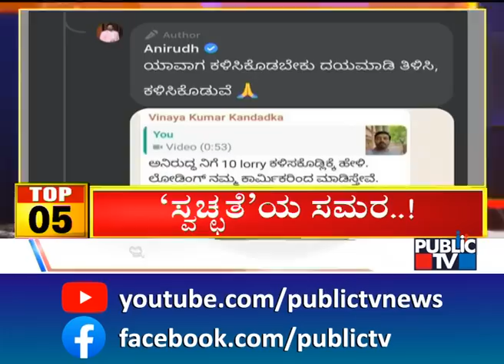Big Bulletin | Top 10 Roundup | HR Ranganath | May 11, 2022